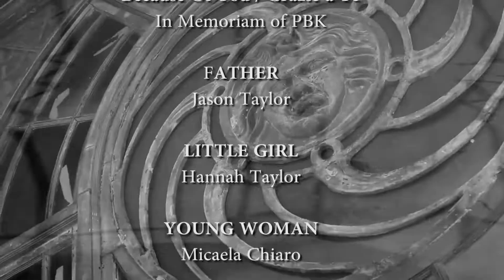Because of You / Grazie A Te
A short film inspired by life and death and continuing the legacies of our loved ones.  This film is also the debut of the resurgence of the artwork from the late Italian artist, Antonio Carena, being printed and used in a clothing line.